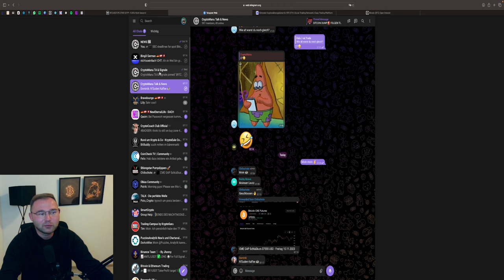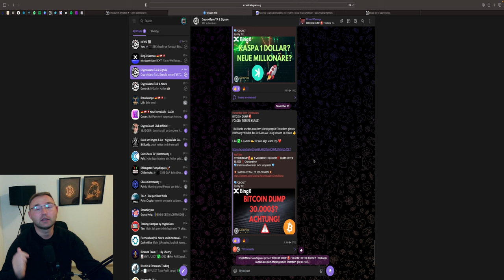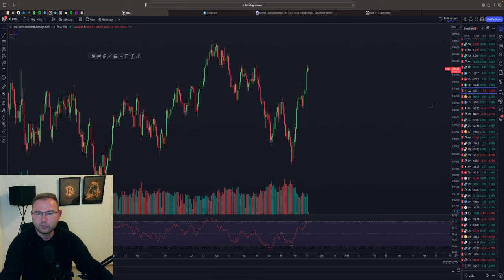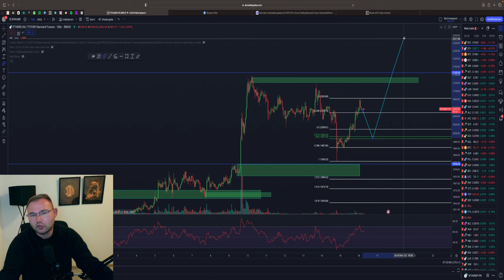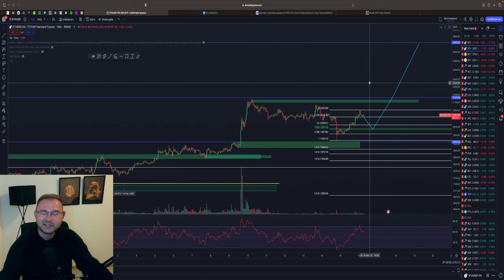ICH LAG FALSCH🚨 BITCOIN GOES MOON‼️ ETF VERSCHOBEN⚠️ 40.000$ MÖGLICH❓ Chartanalyse